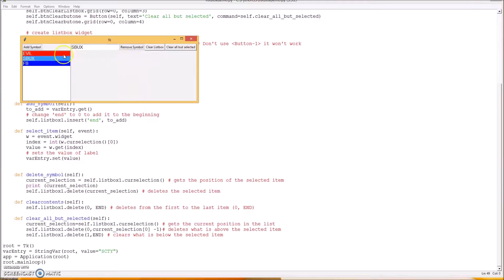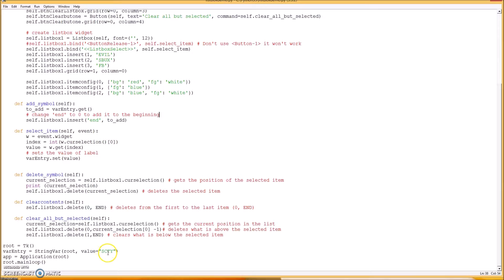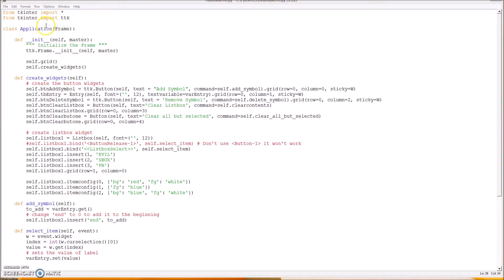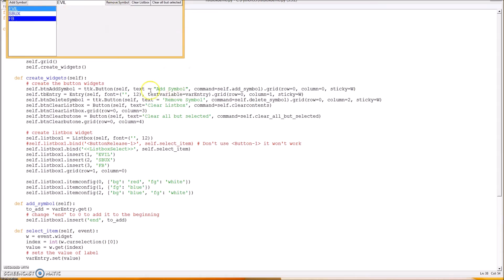Listbox tkinter widget example add text to entry box, textbox from a listbox part 4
In this tutorial we will learn how to add text to an entry box or textbox from a click event in a listbox widget using Python 3
I will also discuss adding color to listbox items